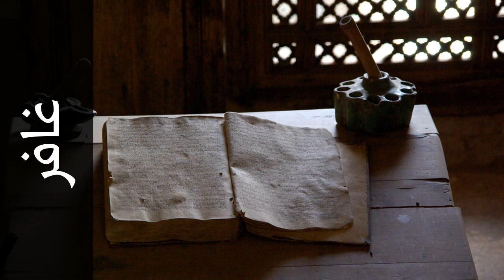سورة غافر محمود الرفاعي - Surah Al-Ghaafir Mahmood Al rifai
استماع سورة غافر  كاملة بدقة عالية للقارئ الشيخ محمود الرفاعي  - حفص عن عاصم  .

Surah Al-Ghaafir ( The Forgiver ) recited by Qari Mahmood Al rifai  - Rewayat Hafs A'n Assem .